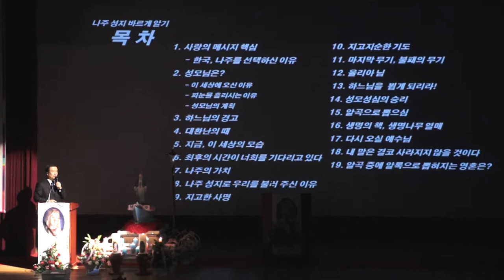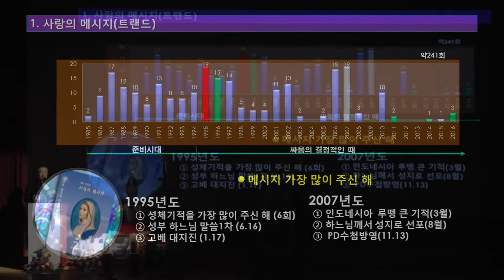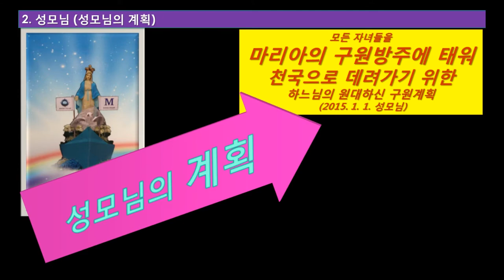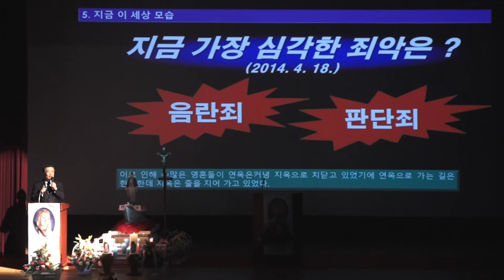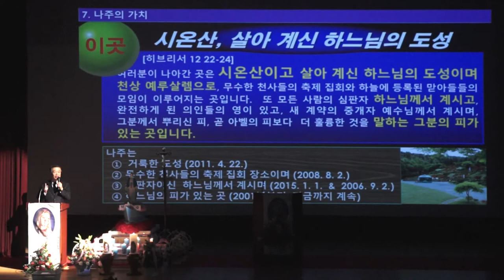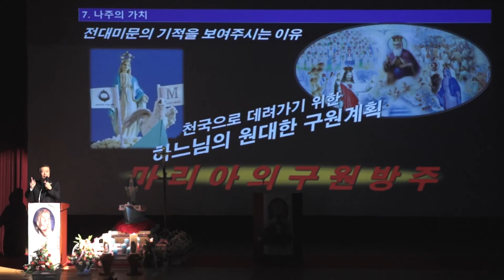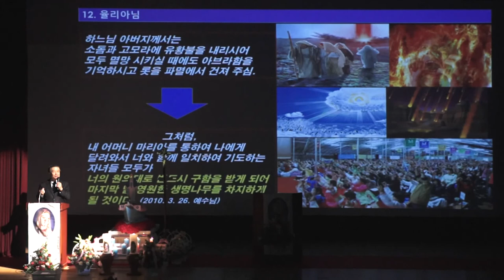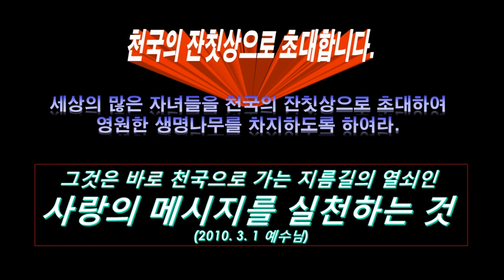2017년 10월 22일 대전지부 피정 나주 성지 바르게 알기(종합)